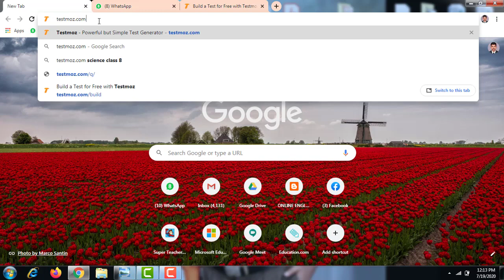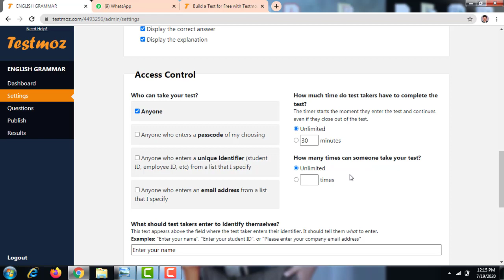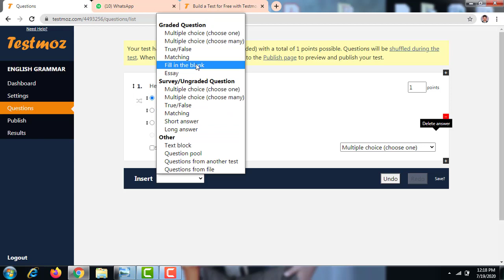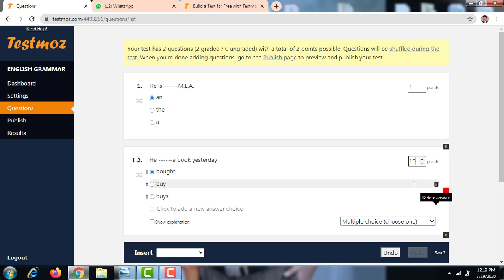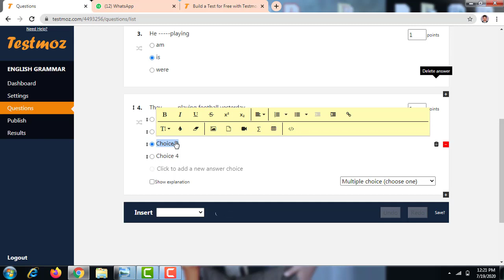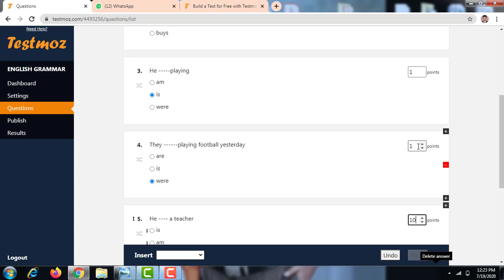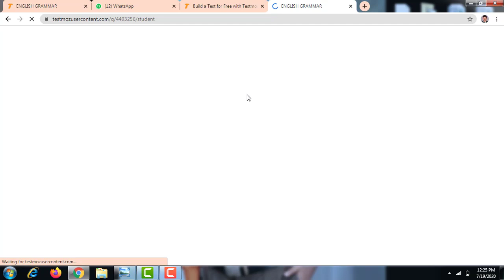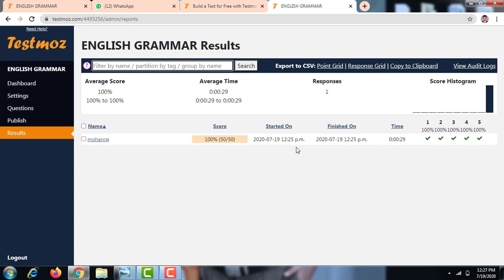ONLINE QUIZ -GENERATION